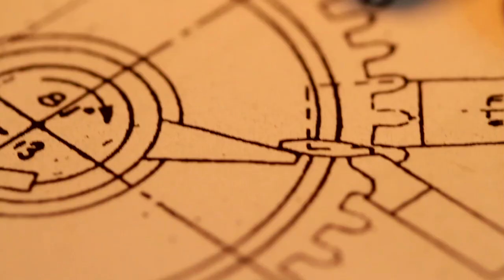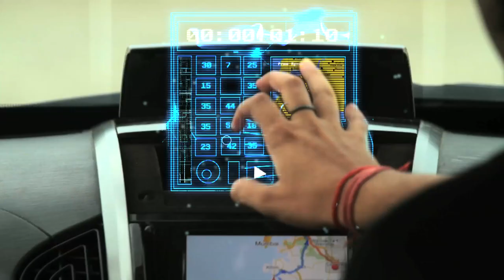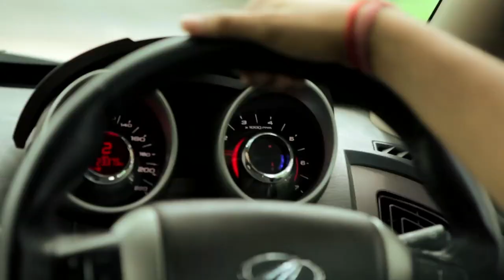XUV500 Memorable Stories : Born to be... A Bumblebee - SUV Short Film Festival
Mahindra XUV500 presents Born to be... A Bumblebee, The Short Film Festival - showcasing Ravi Iyer's memorable & adventurous story with the XUV 500 - a powerful luxury SUV, equipped with features like All Wheel Drive (AWD), 6-Speed Transmission, Air Bags, ABS, ESP, GPS Navigation, Automatic Climate Control & more!